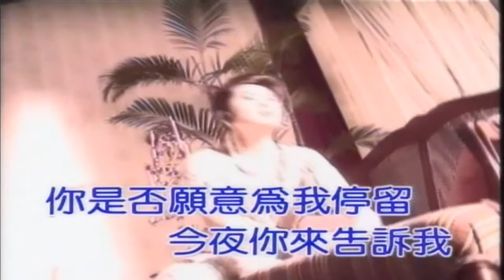黎明-今夜你会不会来 (Leon Lai-Jin Ye Ni Hui Bu Hui Lai)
Lagu mandarin Leon Lai - Jin Ye Ni Hui Bu Hui Lai